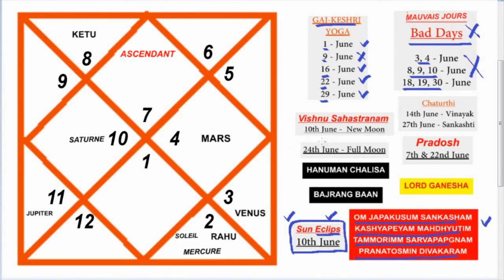EN FRANÇAIS | LIBRA ASCENDANT | JUIN - 2021 | Prédiction d'horoscope mensuel